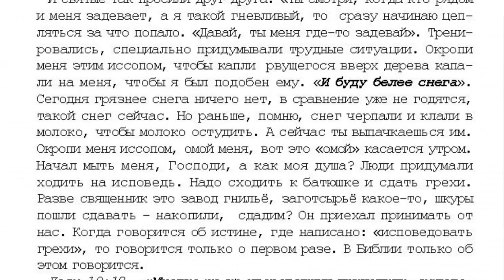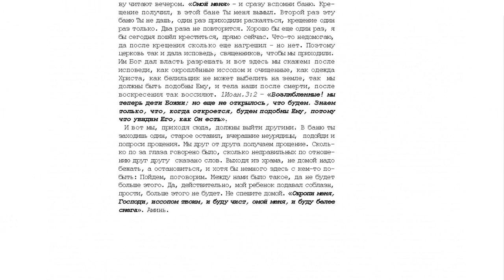8. 10 том . "...открытым оком". Проповеди. Омытие в крови Христа . стр. 332.